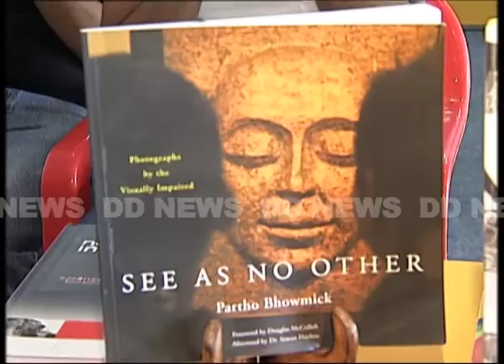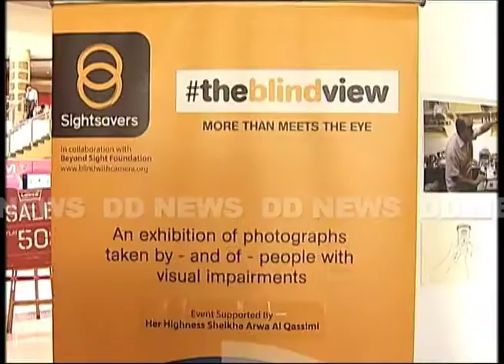PHOTOGRAPHY BY VISUALLY IMPAIRED - DD News Tabassum Malik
With an aim to show that even a blind person can become independent and pursue his interest. A Photography exhibition by visually impaired photographers was organized in Mumbai by Sightsavers.